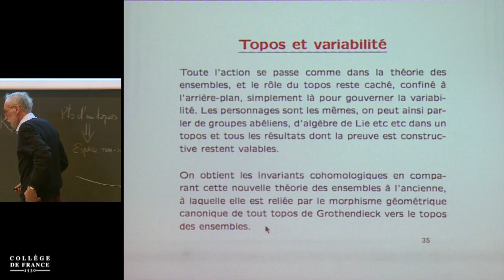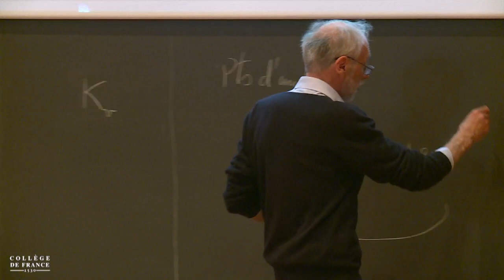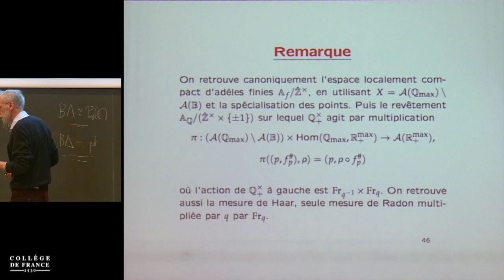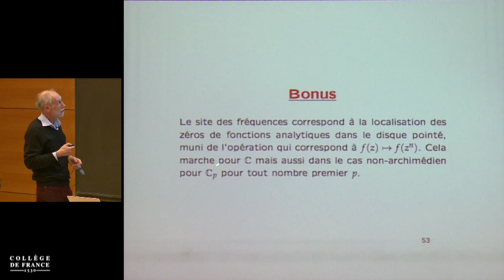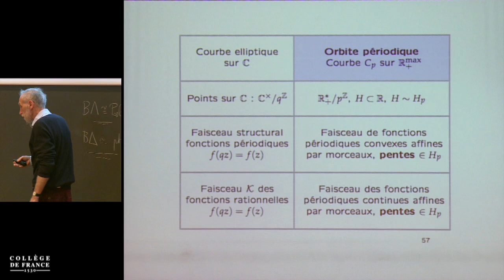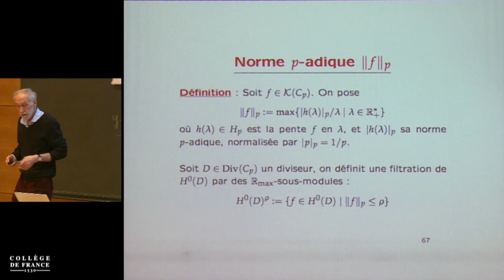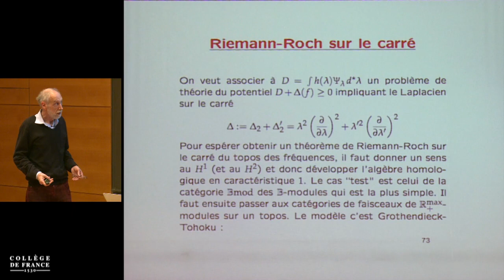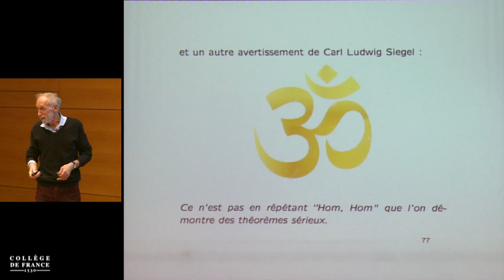La géométrie et le quantique (8) - Alain Connes (2016-2017)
Enseignement 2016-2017 : La géométrie et le quantique
Cours du jeudi 26 janvier 2017 : La géométrie et le quantique 2/2

Intervenant(s) : Alain Connes, Collège de France

Chaire Analyse et géométrie (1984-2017)
Professeur : Alain Connes